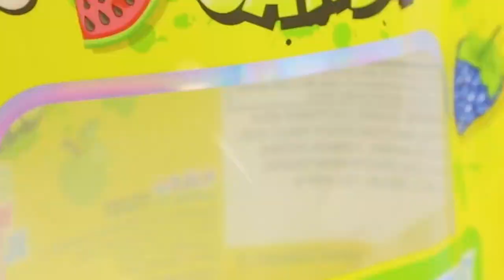supplier of food Flexible Packaging pouch and film in china best price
Get started today  ► supplier of China Flexible Packaging Suppliers in china best price.

We will tell you about supplier of China Flexible Packaging Suppliers in china best price and are enthusiastic to share everything we know about supplier of China Flexible Packaging Suppliers in china best price with our viewers!

 By cooperating with colleges and universities, the company will stand at the forefront of green packaging printing and smart manufacturing in the foreseeable future. With the changing characteristics of the modern printing and packaging industry, we will strive to move towards the direction of "green, digital, intelligent and integrated" printing and packaging.
 Pragmatic, innovative, inclusive, dedicated, C&Y sincerely invites you to go hand in hand with us.

supplier of China Flexible Packaging Suppliers in china best price